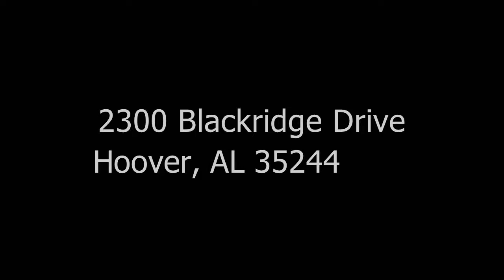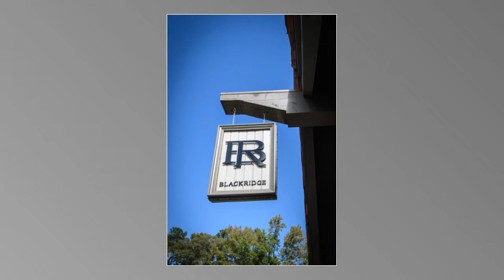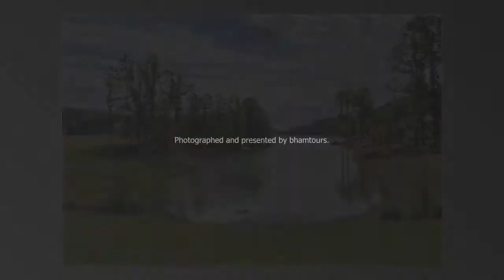2300 Blackridge Drive